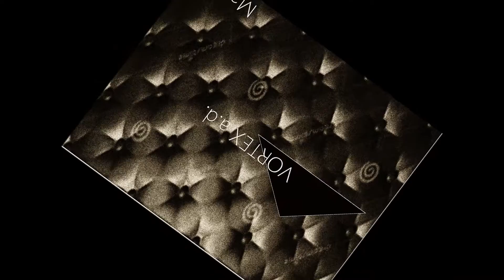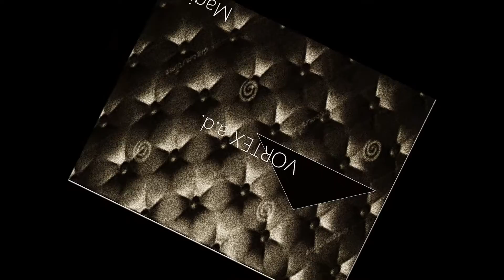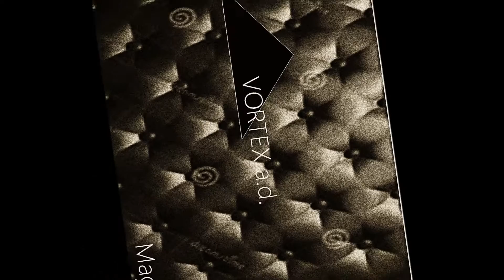VORTEX A.D.-ADORED 2016 from SEATTLE, WA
VORTEX A.D.- ADORED

Vortex a.d. is Darrell Gardner